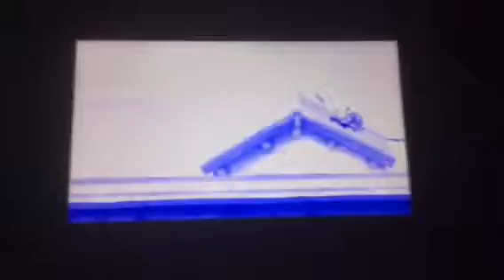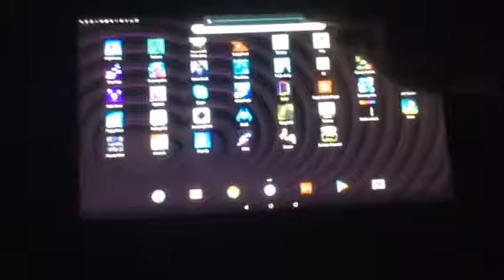‘ZOMBIE TSUNAMI’: PART 2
2nd part of this brilliant game..people. Enjoy!